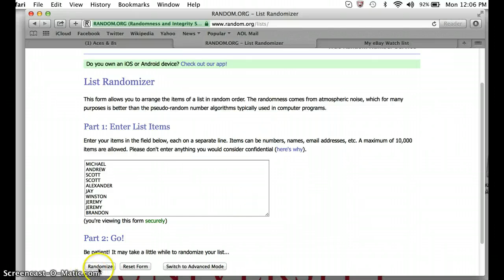lebron mini #2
thanks